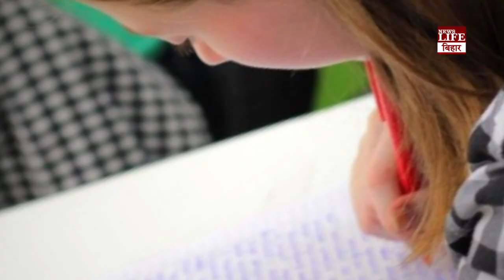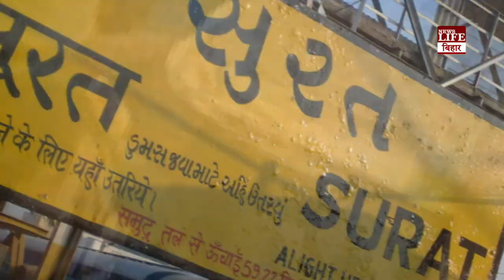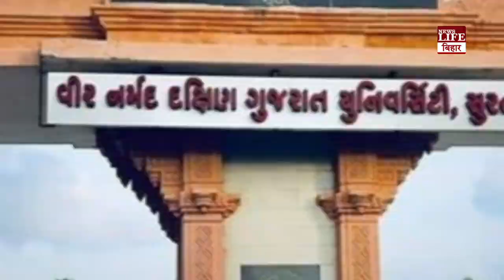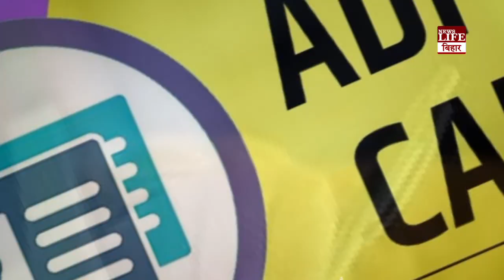मोहब्बत का ऐसा फसाना, प्रेमी के एग्जाम में बैठी प्रेमिका